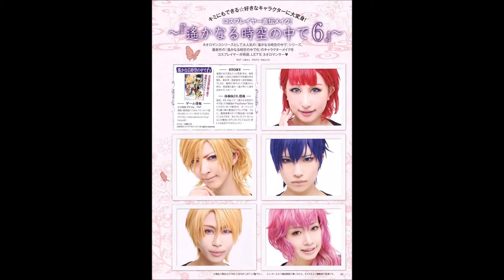【紹介】アニメ＆ゲーム コスプレMAKE 主婦の友ヒットシリーズ （声優グランプリ編集部）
今回は、　アニメ＆ゲーム コスプレMAKE　を紹介します。

コスプレメイクに特化したこの１冊を読めば、誰でもあの人気キャラクターになりきれる。
基本メイクからコスプレならではの特殊メイクまで、本当に役立つメイクテクニックを紹介！

他のレイヤーさんのメイク方法が、工程写真付きで見れるので、めちゃめちゃ分かりやすくて見ていて楽しいです。カラコンとかウィッグとかのメーカーが載っているのも参考になります。（ただ、たまに品番不明なものがあるのが残念…）メイクだけでなく、舞台レポも写真沢山で載っていて、コス上級者にも読み応えがある内容です。既にレイヤーの方も、コスプレ始めたいなぁ～、っていう人にもオススメの１冊です。